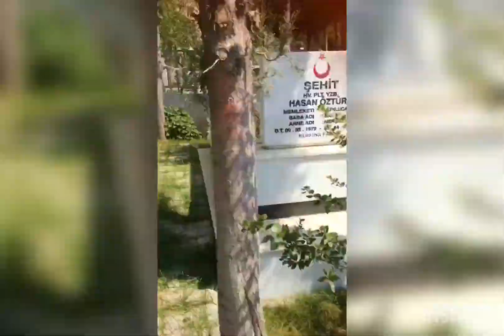🇹🇷ŞEHİT HV.PLT.YZB.HASAN ÖZTÜRK ZİYARETİ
Bu vatan için bu ülke için senin için şehit olan kahramanlarını unutma unutturma